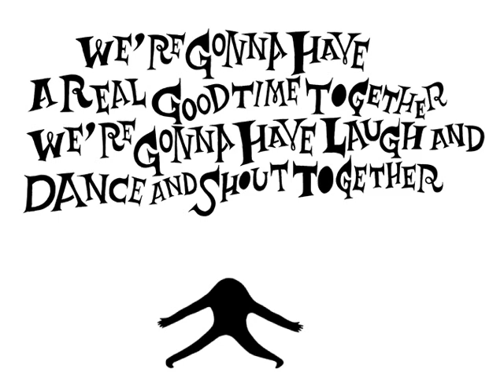We're Gonna Have a Real Good Time Together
クラブ等で流す術のある方は自由に使ってください